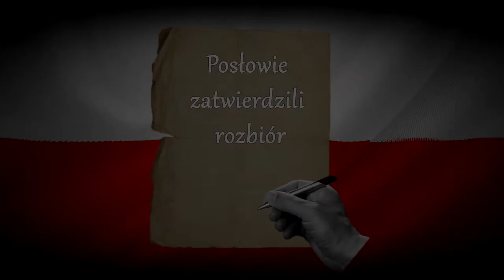MPL praca 76 Ostatni Sejm w Grodnie